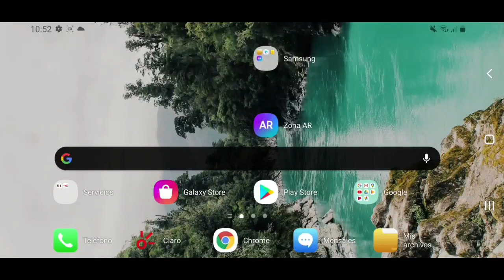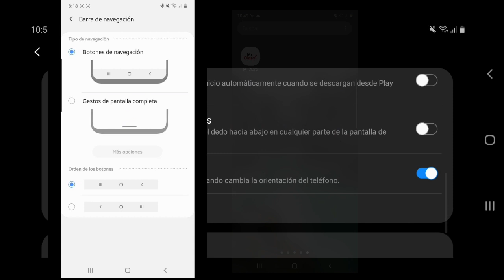Pantalla en Samsung se Gira sola de manera persistente. Solucion 2022